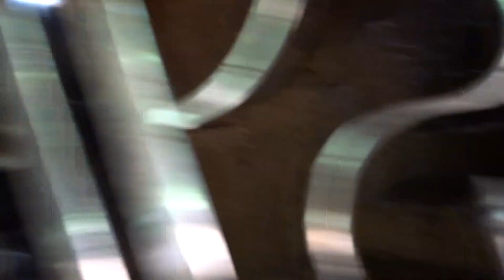RIVONA CAVES | NETRAVALI LAKE | GALGIBAG BEACH | OFFBEAT GOA PART 4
AND MOTIVATE ME TO DO MORE BY CLICKING LIKE BUTTON

To Purchase My Setup
Gorilla pod
Samsung SSD
12.7mm Caddy